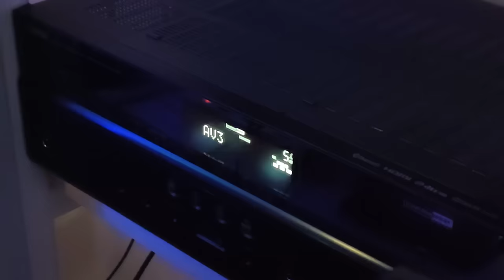Room Tour Set Up Impian Rp.180.000.000 Gw | Part 2